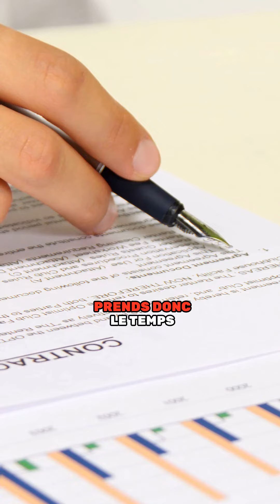𝐐𝐮𝐚𝐧𝐝 𝐨𝐧 𝐩𝐞𝐮𝐭 𝐩𝐚𝐬𝐬𝐞𝐫 𝐥𝐞 𝐜𝐨𝐝𝐞 𝐞𝐧 𝐁𝐞𝐥𝐠𝐢𝐪𝐮𝐞?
🚦 Es-tu prêt à passer ton code en Belgique dès 17 ans? 🎂 Découvre comment t'inscrire et te préparer efficacement! 📚

𝐐𝐮𝐚𝐧𝐝 𝐏𝐚𝐬𝐬𝐞𝐫 𝐥'𝐄𝐱𝐚𝐦𝐞𝐧 𝐝𝐞 𝐂𝐨𝐧𝐝𝐮𝐢𝐭𝐞 𝐞𝐧 𝐁𝐞𝐥𝐠𝐢𝐪𝐮𝐞?
En Belgique, l'âge requis pour passer l'examen de conduite est de 17 ans. Dès ton 17ème anniversaire, tu es éligible pour t'inscrire et commencer ta préparation à cet examen crucial.

𝐂𝐨𝐦𝐦𝐞𝐧𝐭 𝐬𝐞 𝐃é𝐫𝐨𝐮𝐥𝐞 𝐥'𝐄𝐱𝐚𝐦𝐞𝐧 𝐝𝐞 𝐂𝐨𝐧𝐝𝐮𝐢𝐭𝐞 𝐁𝐞𝐥𝐠𝐞?
L'examen de conduite en Belgique se réalise sur ordinateur et se compose d'une série de questions à choix multiples. Ces questions couvrent une variété de thèmes essentiels, tels que les panneaux de signalisation, les règles de priorité, et différentes situations de conduite.

𝐐𝐮𝐞𝐥 𝐒𝐜𝐨𝐫𝐞 𝐞𝐬𝐭 𝐍é𝐜𝐞𝐬𝐬𝐚𝐢𝐫𝐞 𝐩𝐨𝐮𝐫 𝐑é𝐮𝐬𝐬𝐢𝐫 𝐥'𝐄𝐱𝐚𝐦𝐞𝐧 𝐝𝐞 𝐂𝐨𝐧𝐝𝐮𝐢𝐭𝐞?
Pour réussir l'examen de conduite en Belgique, tu dois répondre correctement à au moins 41 questions sur les 50 proposées. Cela signifie qu'un score minimum de 82% est requis pour être déclaré apte à conduire.

𝐈𝐦𝐩𝐨𝐫𝐭𝐚𝐧𝐜𝐞 𝐝𝐞 𝐥𝐚 𝐏𝐫é𝐩𝐚𝐫𝐚𝐭𝐢𝐨𝐧 𝐞𝐭 𝐝𝐞𝐬 𝐄𝐱𝐚𝐦𝐞𝐧𝐬 𝐁𝐥𝐚𝐧𝐜𝐬:
Il est crucial de se sentir bien préparé avant de passer l'examen. Un bon indicateur de préparation est ta performance aux examens blancs. Obtenir régulièrement plus de 45 bonnes réponses sur 50 indique que tu es prêt pour l'examen réel, montrant une bonne assimilation du matériel et la capacité de répondre correctement sous pression.

𝐂𝐨𝐧𝐬𝐞𝐢𝐥𝐬 𝐩𝐨𝐮𝐫 É𝐯𝐢𝐭𝐞𝐫 𝐥𝐞𝐬 𝐅𝐚𝐮𝐭𝐞𝐬 𝐆𝐫𝐚𝐯𝐞𝐬 𝐞𝐭 𝐔𝐭𝐢𝐥𝐢𝐬𝐞𝐫 𝐍𝐨𝐭𝐫𝐞 𝐀𝐩𝐩𝐥𝐢𝐜𝐚𝐭𝐢𝐨𝐧:
Fais attention aux fautes graves, car elles peuvent entraîner une perte de jusqu'à 5 points. Il est important de lire attentivement chaque question et chaque réponse proposée. Notre application peut t'aider dans ta préparation, offrant de nombreux exemples de questions et de situations pour te familiariser avec le format de l'examen.